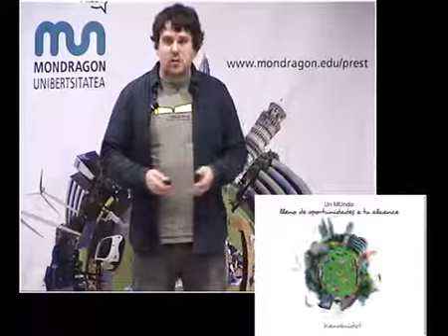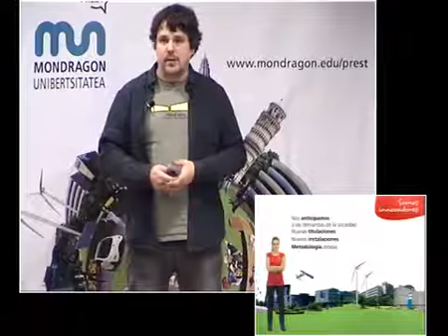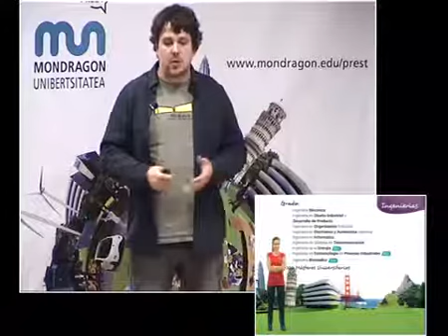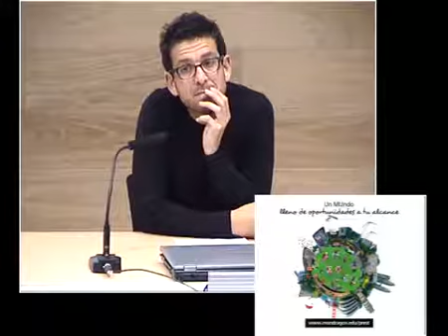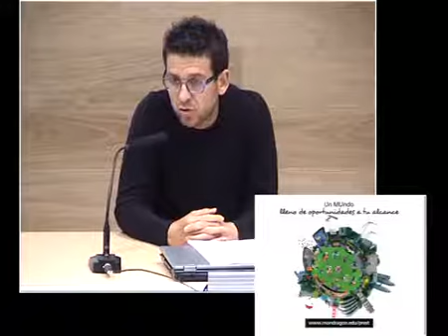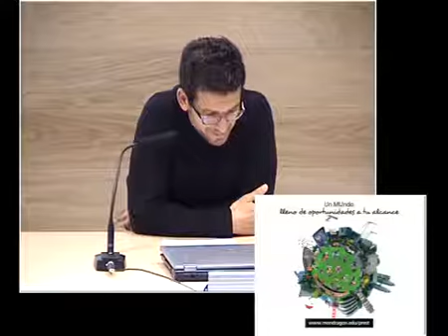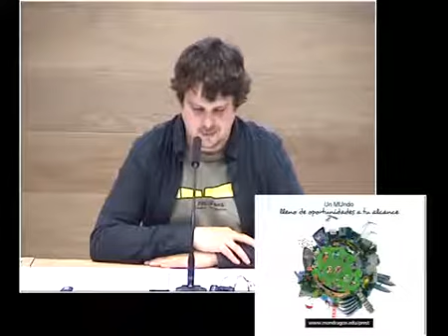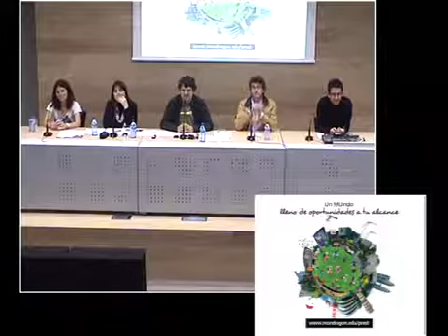Ate irekiak online (ESP)